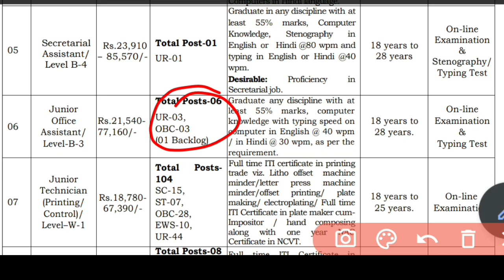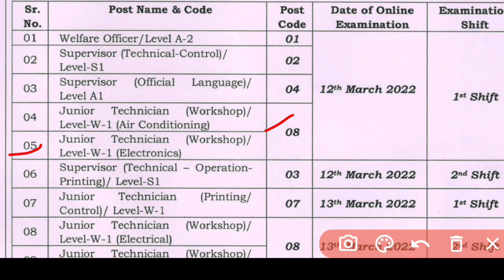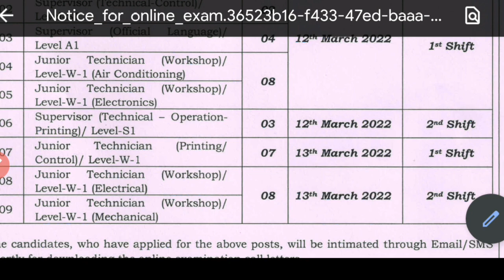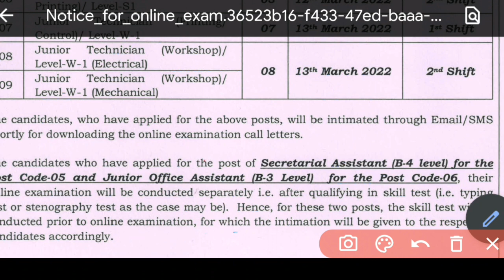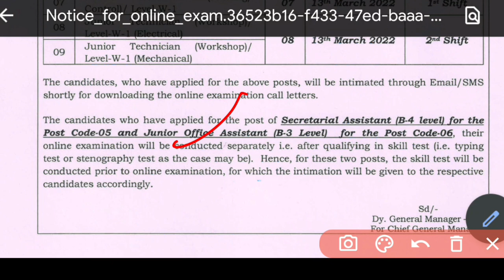Currency note press nashik Exam date out |cnp nashik vacancy typing/cbt | spmcil vacancy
Cnp nashik exam date,
Cnp nashik exam pattern,
Cnp nashik exam 2022,

Cnp nashik notification,

Spp vacancy Hyderabad,
Security printing press Hyderabad,
Spm vacancy Hyderabad,
Spm vacancy,
Spmcil vacancy,
spm mint,
Spm mint,
Spm ,
pmcil vacancy admit card download,
Spmcil admit card,
Spm delhi vacancy,
Spm delhi admit card,
Spmcil vacancy apply kaise kare ,
Spmcil vacancy form fill process,
Spmcil online form fill karne ki process,
Spmcil vacancy 2021,
Spm vacancy 2021,
Spm vacancy notification 2021,
Security paper mil vacancy 2021,
Indian security press vacancy 2021,
Isp vacancy 2021,
Spm dehli vacancy 2021,
Spm dehli juniour office assistant vacancy 2021,
Spm joa vacancy 2021,.
Spm joa vacancy,
dehli job,
dehli vacancy
Educational kranti
teligram group

Junior office assistant typing test result, Bnp dewas junior office assistant typing test,
Bnp joa typing test,
Bnp typing tests,
Bnp dewas typing test,
Bnp dewas vacancy,
Spm hoshangabad junior office assistant typing test,
Typing test bnp,
Spm typing test,

Educational kranti
teligram group